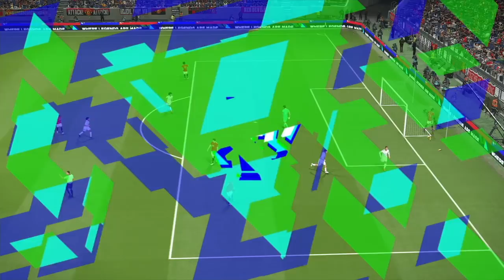【ウイイレ2018myClub】#240 100円TA5連！&ライブアプデ終了で不調選手が続出…ロニーとインシーニエの遊び心 【実況】【無課金】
【#1　ベスイレガチャなど全予約特典‼︎パートナークラブガチャからも黒球降臨⁉︎】

【ウイニングイレブン2018オフィシャルWEBサイト】

レジェンドはここから生まれる。
WHERE LEGENDS ARE MADE
新要素も加えてますます面白くなってるNO.1サッカーゲーム。
『ウイニングイレブン2018』の実況動画。